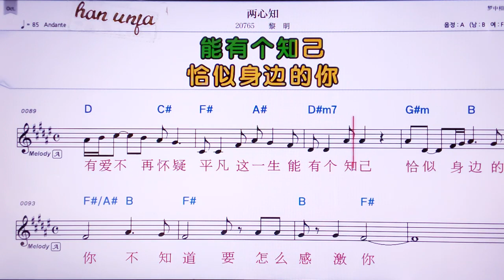💖 리양씬쓰/리밍 👍MR,노래방, 가라오케, 악보, 코드, 가사 ,Karaoke,반주